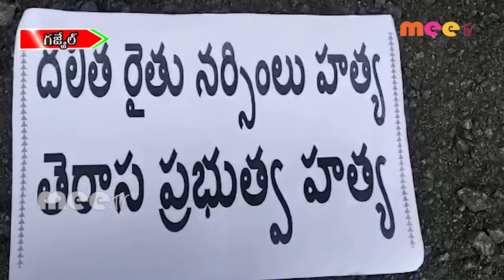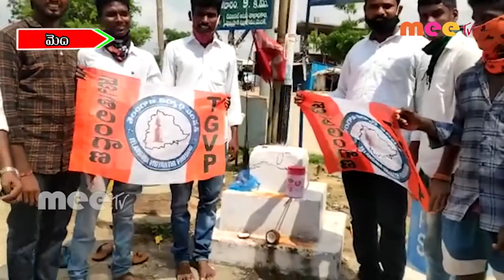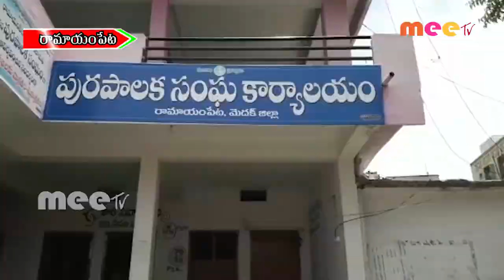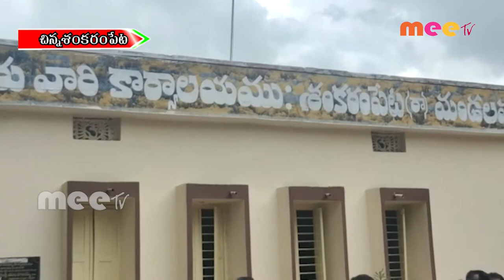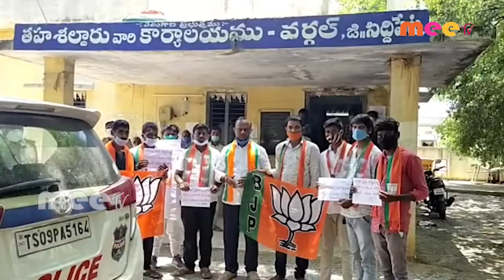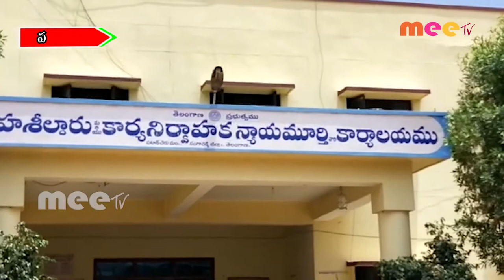31.07.2020 MEE TV NEWS